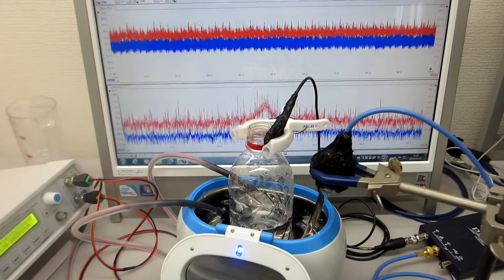メガヘルツの超音波洗浄器（超音波システム研究所）